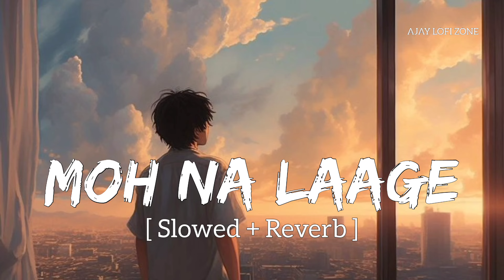Moh Na Laage (Slowed + Reverb) Arijit Singh | Dukaan | Shreyas Puranik | Ajay Lofi Zone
Artists - Shreyas Puranik, Arijit Singh
Lyrics - Siddharth-Garima
Music Produced by - Jackie Vanjari
Additional Programming - Rutvik Talashilkar
Mixed and Mastered by - Tanay Gajjar at Wow & Flutter
Music Assistant - Jay Mehta
Rhythm and Percussion performed by - Dipesh Varma
Tabla - Prashant Sonagra
Flute - Kiran Vinkar & Tejas Vinchurkar
Recorded at Studio 504 by Rahul M Sharma & Samir Dharap